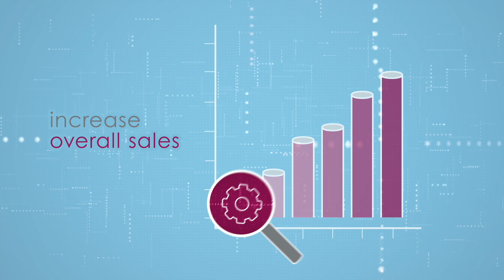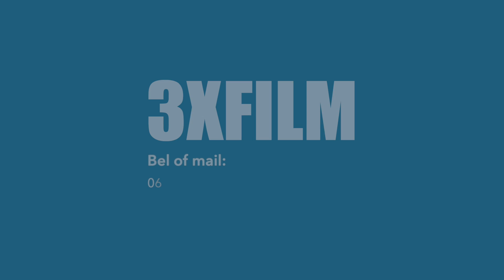3XFILM Bedrijfsfilm of animatie laten maken.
Bent u van plan om een bedrijfsfilm of een animatie te realiseren voor uw bedrijf? Klopt u dan eens aan bij 3XFILM. Wij  helpen u bij het maken van uw bedrijfsfilm of animatie. Wij brengen uw verhaal in beeld om daarmee dat resultaat te scoren wat u voor ogen heeft.

3XFILM produceert hoogwaardige video's, animaties en bijzondere livestreams. We maken producties op maat en zorgen dat de film zowel past bij de uitstraling van uw bedrijf als de doelgroep die wordt aangesproken. Door onze kennis en ervaring maken we samen een film die de doelgroep bereikt en in beweging zet. Het succes van uw productie is tevens ons succes.
De gemiddelde prijs voor het laten maken van een bedrijfsfilm ligt tussen de € 1500 en € 6500. Zaken die bepalend zijn voor de prijs zijn o.a.; lengte van de video, complexiteit van het script, hoeveelheid locaties waar moet worden opgenomen, extra grafische ondersteuning, inzet acteurs/voice-over enz.
Wij zijn daarnaast gespecialiseerd in complexe technische animaties waarbij we fotorealistisch werken. Gemiddeld variëren de prijzen van animatie tussen de € 2400 en € 7500. Zaken die bepalend zijn voor de prijs zijn o.a.; lengte van de animatie, aantal scenes, complexiteit van het script, voice-over, en bij 3D animaties de aanwezigheid van een goed 3D model.
Met een zeer strakke planning hebben we producties binnen een week opgeleverd. Maar gemiddeld ligt de doorlooptijd van een productie tussen de 2 à 4 weken. Een snelle doorlooptijd heeft te maken met een goede afstemming tussen alle betrokken personen. Vaak zijn er meerdere mensen die meebeslissen over het eindresultaat binnen een bedrijf. Wanneer er heldere afspraken worden gemaakt over wie eindverantwoordelijk is, en er een deadline voor de feedback is, leidt dit tot een korte productietijd.
Allereerst duiken wij onder in uw wereld. Wat wilt u bereiken, wie wilt u bereiken en wat zijn uw ideeën? We sluiten graag aan op de goede ideeën die er al zijn. We pakken ook graag de creatieve uitdaging op om ideeën uit te werken. Desgewenst werken we verschillende opties en concepten uit. Op basis hiervan bepaalt u de beste insteek voor de bedrijfsfilm, passend bij uw budget. Zo bent u verzekerd van een film of animatie die bij u past voor een scherpe prijs.
Als de plannen rond zijn kunnen we aan de slag met de productie van de content. Denk aan filmen maar ook aan het ontwerpen van grafische elementen of animaties.
Vervolgens worden alle elementen samengevoegd in een voorstel-montage waarop jullie feedback kunnen geven. Deze feedback wordt verwerkt in het eindresultaat.
Zo kunt u aan de slag met uw video of animatie materiaal. Volgens uw eigen plan of naar aanleiding van een advies voor een slimme inzet van de video en animatie content. Uiteindelijk gaat het erom dat de content de doelgroep bereikt en dat uw doelstellingen worden gehaald.
We zijn nieuwsgierig aangelegd en zetten onze expertise graag in om uw bedrijfsfilm niet alleen mooi en passend te maken, maar er ook resultaat mee behalen. Daarom starten we met het goed doorspreken van jullie plan en verwachtingen van de bedrijfsfilm. Als dat duidelijk is maken we een plan hoe en waar de bedrijfsfilm ingezet moeten worden om dat doel te bereiken. Dan gaan we aan de slag om een prachtige productie te maken. Het succes van uw bedrijfsfilm is ook ons doel.